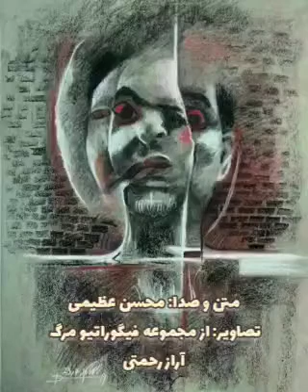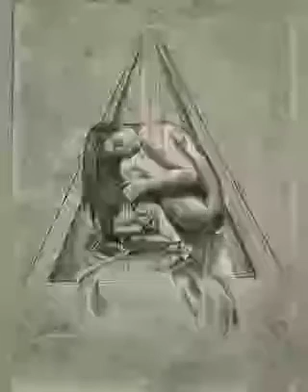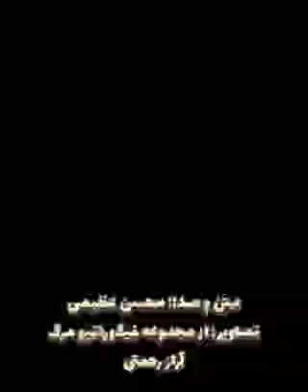سکوت مسکوت. محسن عظیمی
محسن عظیمی
تصاویر: از مجموعه‌ی فیگوراتیو مرگ اثر آراز رحتمی
موسیقی: قطعه بازگشت از آلبوم هفت پیکر اثر امین ناصری

شیر آب چکه می‌کند
پروانه‌ای پشت پنجره تقلا
مورچه‌ها
از غذای مانده‌ی دیشب
تا ملکه
بالا می‌روند
رادیو به خش خش افتاده
سرفه می‌کنند دیوارها
روی تن منی که افتاده‌ام در بستر
وهم‌آلوده و گیج و ویج
این پا و آن پا می‌کنم در ذهن
که تو حالا شاید در فرودگاهی
با گذرنامه‌ای مخدوش
یا در میدان انقلاب قلب مقلوب من شاید
با چهره‌ای خشم‌آلوده و
لبانی شعله‌ور از آتش فریاد
از بطن تا دهلیزم را راه می‌پیمایی
معترض از نفس‌های مسموم و
به خس‌خس افتاده‌ی سینه‌ی سوراخ سوراخم
یا در اوین ذهن مذبوحم محبوس
با دست‌وبالی دربندِ دست‌بندِ دست‌های بسته من
یا همینجایی
در من افتاده‌ای زخم‌آلوده
لای خراش خونین زخم‌هایم
یا مدفون چشمانم
که شلیک گریه‌های کودکی مغموم و منفور و مهجور
کورشان کرده
یا شاید نیستی دیگر اما
نیمچه امیدی از شاید باشی‌ات هر دم چکه می‌کند
چک چک
از شیر آب
می‌چکد روی تقلای پروانه‌ای که جان داده دیگر
روی پیشانی مورچه‌هایی که
له شده لولیده‌اند روی تن هم
بی دست و پا و بی  سر و چشم و گوش و دهان و حلق و بینی
لای خش خش رادیو که
می‌پیچد زیر سرفه‌های دیوارهای این خانه
دیوارهایی که مرا در خود حبس کرده
لای آجرهای به خون آغشته و
سیمان و آهک و گوگرد
و ترک‌هایی که دهان باز کرده و جر خورده
دارند کم کم می‌جوند مرا لای دندان‌هاشان
و رگ های مرا می درند
استخوان هایم را می کنند خورد و خمیر و
من در حال له شدن می لولم لای نیستی تو
و جای خالی‌ات که پر شده از
سکوتی سرد و سنگین و سربی و مسکوت و سرخ